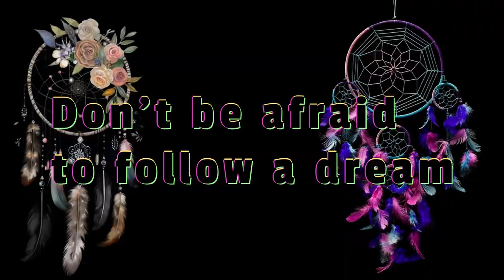A Bundle of Scream Mask Pranks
we tried and scared people with our scream mask. its funny you have to watch!